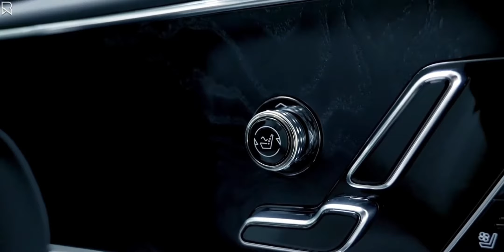The Cadillac Lyriq (Production Version) - Walkaround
This is the new Cadillac Lyriq.